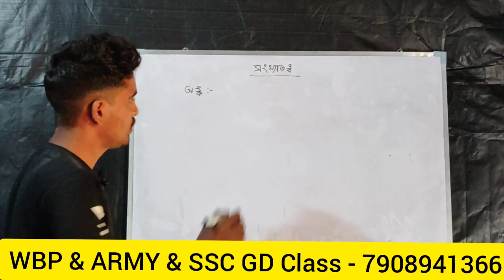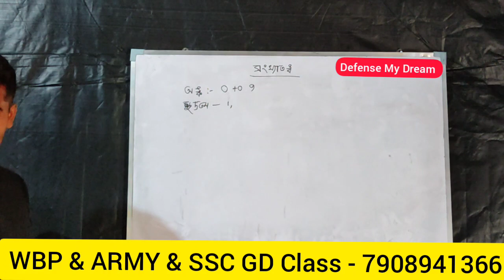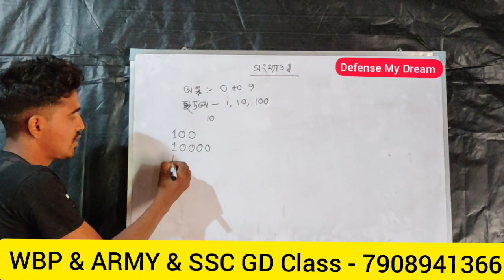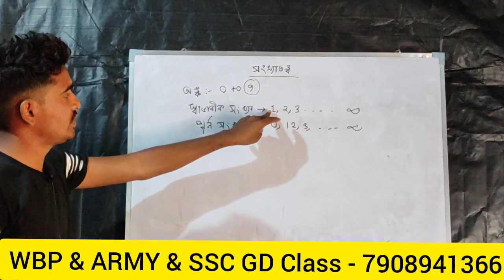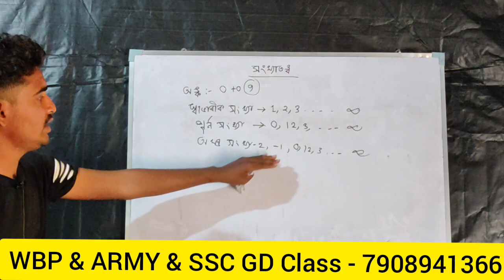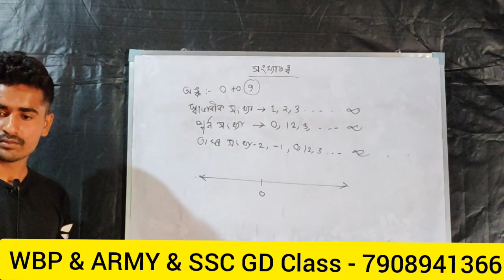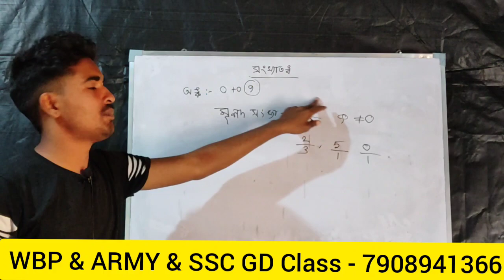WBP Math Class Day 1 | WB Police Constable Math Class | Indian Army Class | SSC GD Class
অংকে দুর্বল ছেলেমেয়েদের কথা মাথায় রেখে আমরা শুরু করেছি চ্যাপ্টার ভিত্তিক অঙ্কের ক্লাস এবং তার সাথে যে সমস্ত

 কেন্দ্রীয় বাহিনীতে হিন্দিতে পরীক্ষা হয় সেইসব ক্লাস গুলি হিন্দিতে হবে | এবং কিভাবে হিন্দি শেখা যায় সবকিছু তোমাদের শেখানো হবে

 ভর্তির জন্য যোগাযোগ করুন এই নাম্বারে

Defense My Dream